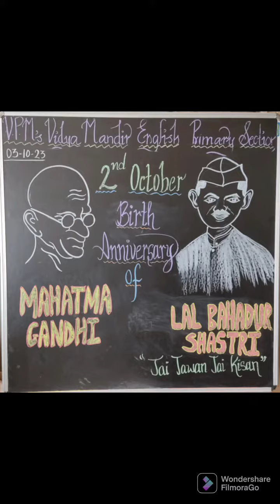Swacchta Abhiyan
V.P.M’s Vidya Mandir, English Primary Section, Swacchta Abhiyan on account of Birth anniversaries of Gandhiji and Shastriji.